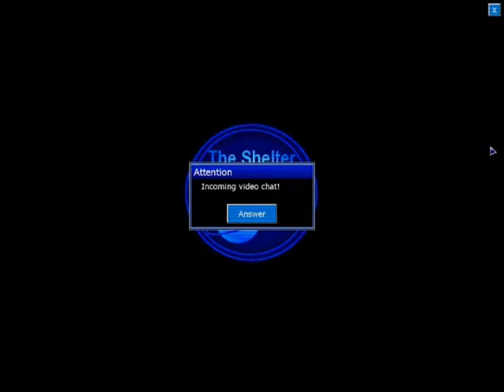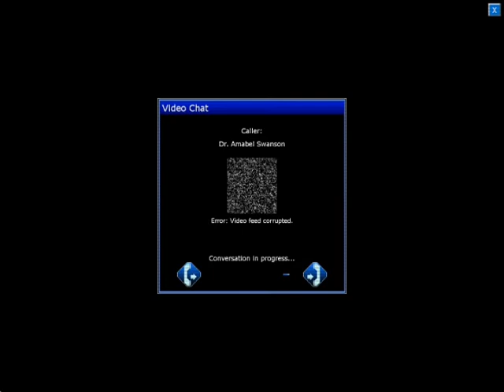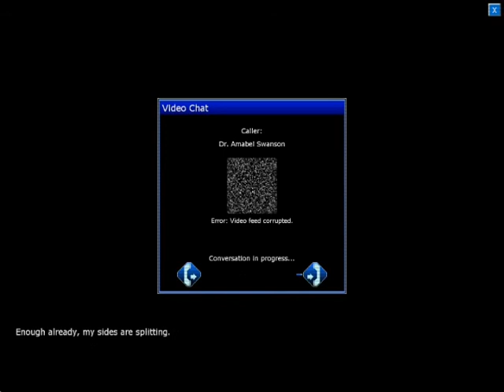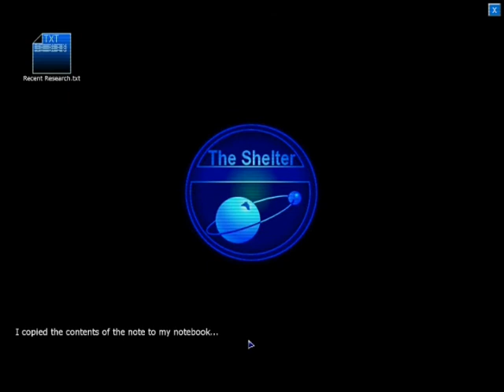Penumbra Black Plague Part 5 TROLLING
Bahahahahaha Always finding away to troll. :D